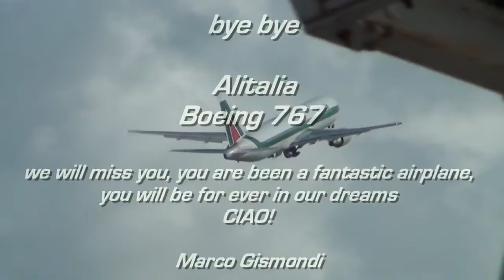TRIBUTE TO Alitalia's Boeing 767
the last Alitalia's 767 is left for Tel-Aviv on November 1 2012, Alitalia has sold all the Boeing 767, so I decided to make a tribute for this beautiful airplane, which .

MXP - JFK - Alitalia Boeing 767-300ER Departure - HD Malpensa - New York JFK.

BOEING 767 ALITALIA DECOLLO ROMA FIUMICINO 11 MARZO 2012.

AZA630 departure from Miami, to Fiumicino Int'l Airport. Boeing 767-300 departing runway 09R.